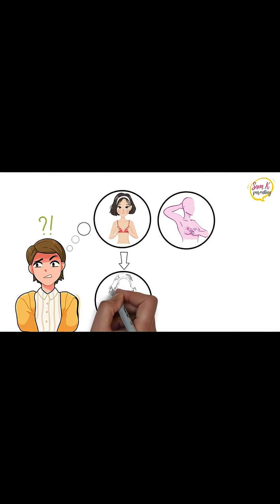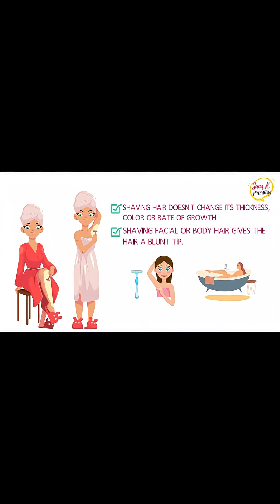First Signs of Puberty in Girls: Breast Buds & New Hair Explained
Hey girl!  Noticed little sore lumps under your nipples or some new hair popping up under your arms, on your legs, or down there?
That’s totally normal – it means puberty is starting for you!

In this quick video, I explain:
🌟 What those tender “breast buds” actually are
🌟 Why hair suddenly grows in new places (armpits, legs & private area)
🌟 You’re not weird – this happens to EVERY girl (some as early as 8 or 9!)
🌟 It’s all part of becoming a strong, beautiful young woman

You’ve got this! Your body is doing exactly what it’s supposed to do.  Drop a 💛 if this helped you feel less confused!
Follow @SamK_Parenting for more real-talk puberty tips made just for girls like you!